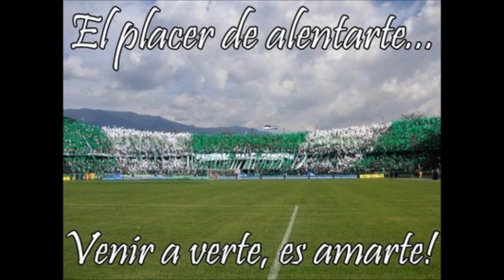Atlético Nacional: ¡Te queremos campeón de la Libertadores 2016!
Atlético Nacional: El mejor Club de Fútbol del Continente Americano.